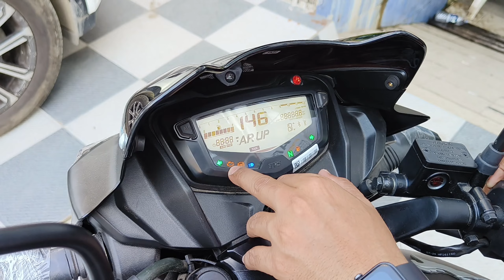New Tvs Apache RTR 160 2V Raceing Edition Bluetooth || New Features, On Road Price || Details Review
TVS - Abhimit Automobiles Pvt. Ltd.
Terminal, CB Complex, Kankarbagh Main Road,
Opposite RajendraNagar, Patna, Bihar 800020
Financer Number : Vineet Kumar - 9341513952